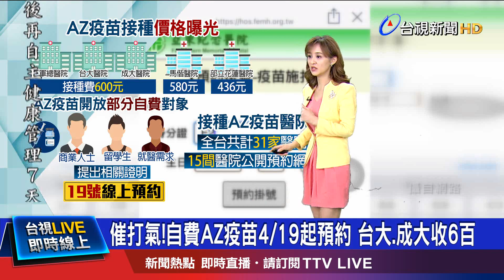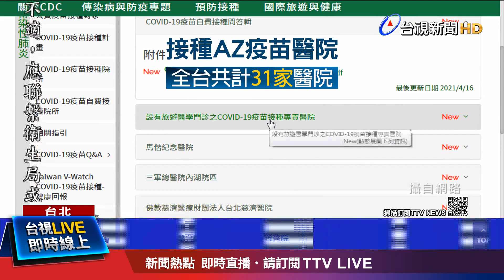15醫院公開費用 馬偕580元.部立花蓮醫院436元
國內將在21號，開放AZ疫苗自費接種，明天(19號)早上10點，就開放線上預約，全台共有31家醫院，提供接種服務。目前已經有15家醫院開放預約網站，相關接種資訊，包括開診時段、接種費用等資訊，也搶先公布，三總、成大收費600元，馬偕醫院收費580元，價格都會落在500至600間，為防止收費出現亂象，指揮中心也提醒，如果發現收費價格超出收費上限，民眾一定要馬上反應。